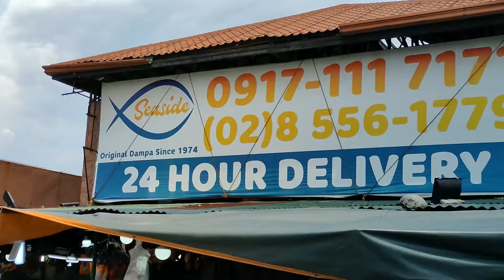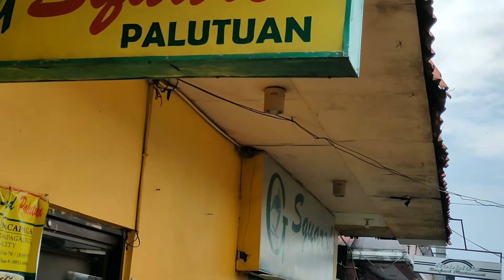SEASIDE DAMPA SEAFOOD MARKET IN PASAY. WHAT CAN YOU BUY AND WHAT MAKES IT DIFFERENT? YUMMY FOODS!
SEASIDE DAMPA  IS A POPULAR MARKET ALONG MACAPAGAL AVENUE IN PASAY CITY, METRO MANILA, PHILIPPINES. YOU BUY THE SEAFOODS AND YOU  GO TO THE NEARBY RESTAURANT FOR THE CHEF TO COOK THEM FOR YOU. YOU HAVE THE CHOICE TO EAT IN THE RESTAURANT. PRICES ARE NOT SO EXPENSIVE. I HOPE YOU CAN GO THERE TO HAVE A WONDERFUL EXPERIENCE.